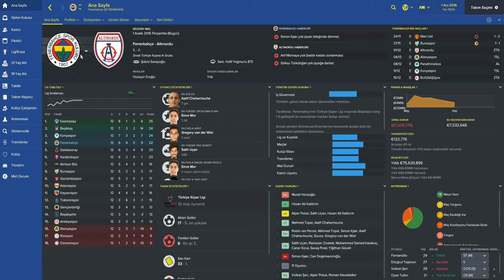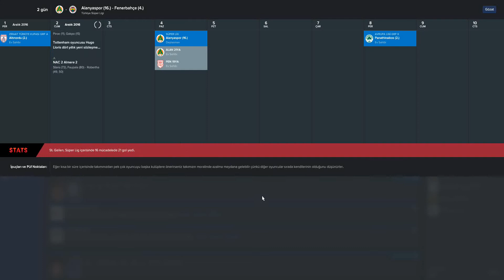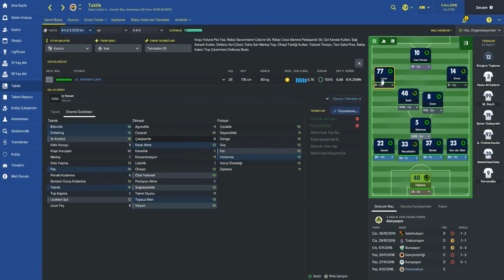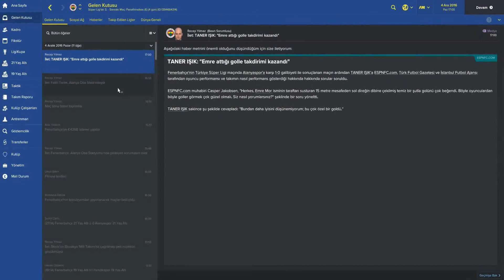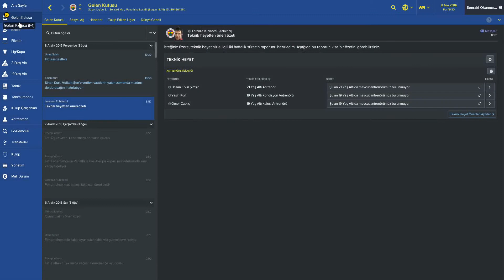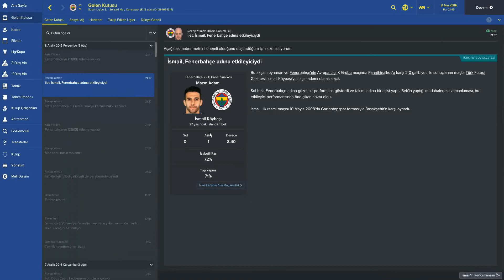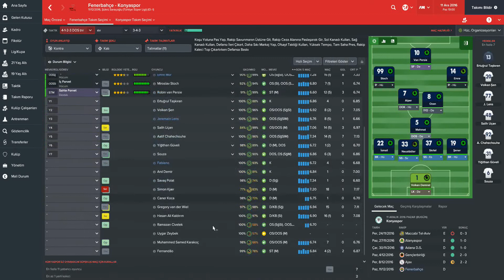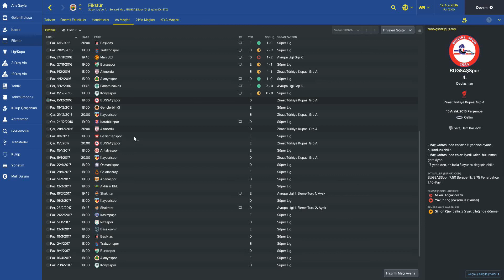FENERBAHÇE KARİYER #7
Kariyerimiz tüm hızıyla devam ediyor